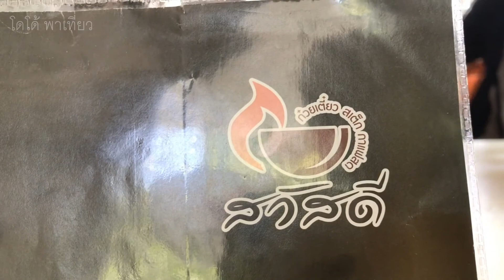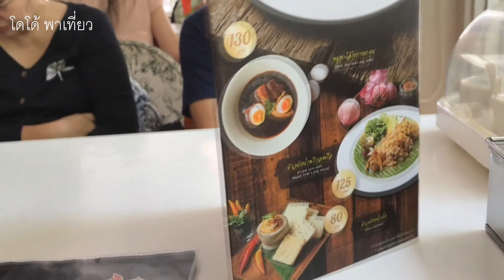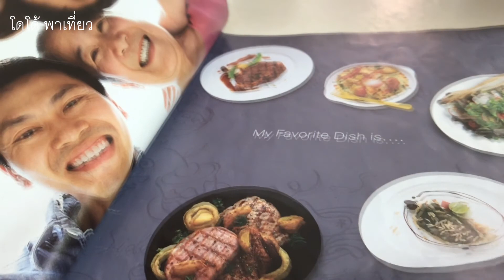ร้านสวัสดี อาหารไทย - อาหารฝรั่ง จัดจานสวย ๆ Sawasdee Thai Restaurant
ร้านอาหารชื่อสวัสดี มีทั้งอาหารไทย อาหารฝรั่ง มีกาแฟขายด้วย บรรยากาศดี ไม่แพง สเต็ก มีให้เลือกหลากหลาย การจัดจานนับว่าเหมือนในเมนูมาก